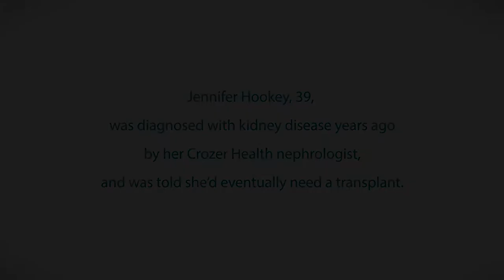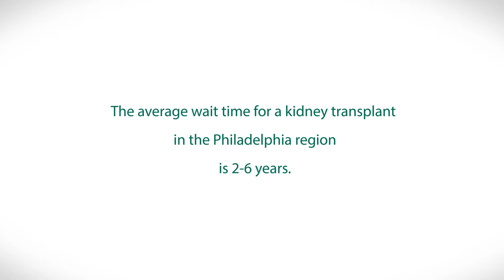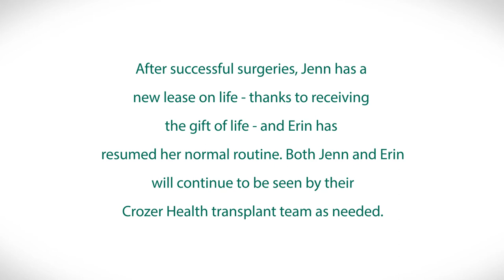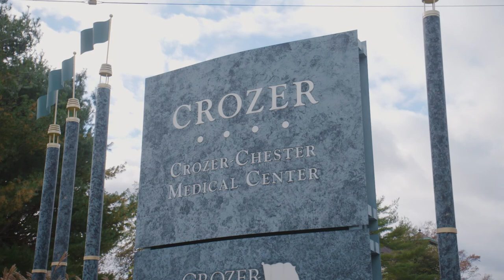Crozer Health’s transplant team gives kidney patient a second chance at life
A living kidney donor and Crozer Health’s transplant team provided Jennifer Hookey with a new lease on life. Register to become an organ donor and help save lives!